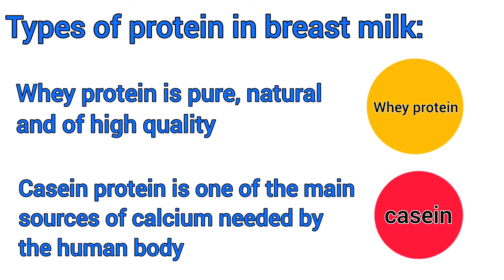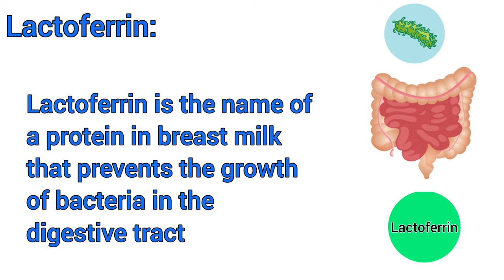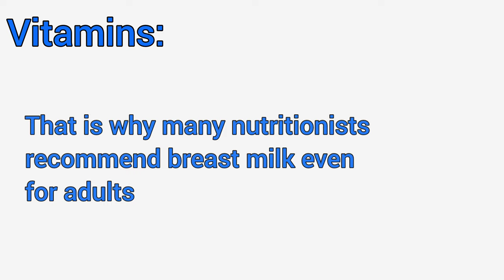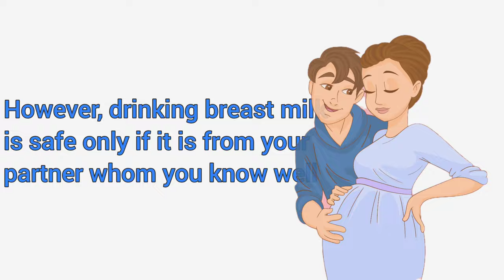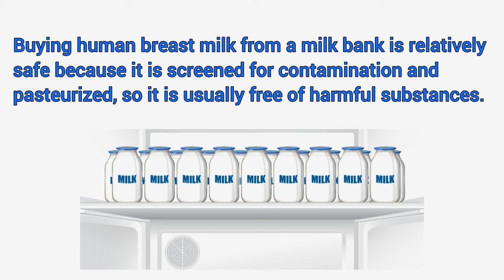Is It Good for Adults to Drink Breast Milk?benefits of breast milk for adults.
Discover the surprising benefits of breast milk for adults in our latest video! Learn about the nutrients and protective elements found in breast milk that can benefit adults.

Should Adults Be Consuming Breast Milk?
Babies benefit from it. So, can you? Find out whether grown adults should really be consuming breast milk, according to experts.

The benefits of breast milk for babies are impressive and well-documented. "Immunoglobulins [antibodies], macrophages, and stem cells present in human milk help babies stay healthy," explains Andrea Syms-Brown, an international board-certified lactation consultant based in New York City. Essentially, the compounds in breast milk help your baby build a robust immune system, strengthening their defense system against infections and helping them fight disease.

In other words, "human breast milk has many incredible properties that play an important role in protecting babies from infections and viruses when their immune systems are so new and weak," adds Angela Wallace, R.D., a registered dietitian and family food expert in Canada. (There's a reason it's called "liquid gold.") It also contains growth hormone to encourage proper development and beneficial bacteria to support gut health in the baby.

What's more, breastfeeding can also lower the risk of sudden infant death syndrome — the sudden and unexpected death of a baby less than 1-year-old without an obvious cause — and protect against other health issues, such as type 1 diabetes, according to the Centers for Disease Control and Prevention (CDC).